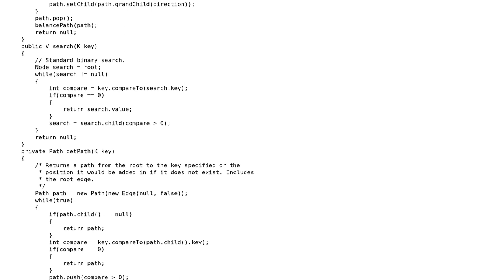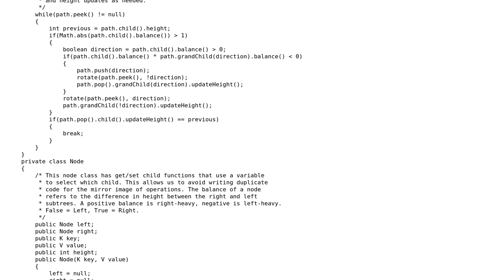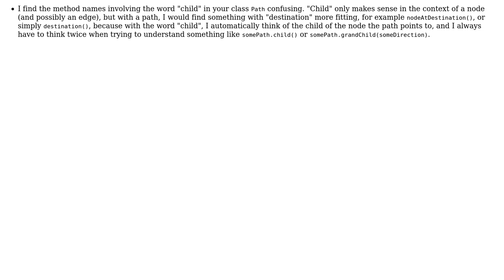Code Review: AVL-Tree Implementation in Java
With thanks & praise to God, and with thanks to the many people who have made this project possible! | Content (except music & images) licensed under CC BY-SA | Music | Images & others | With thanks to user Stingy user George Chiporikov and the Stack Exchange Network Trademarks are property of their respective owners. You are responsible for your own actions.